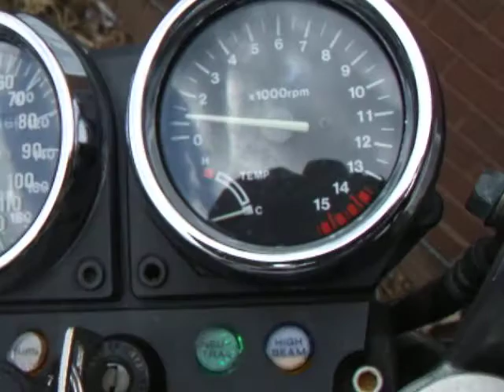Honda CB-1 Engine noises... tappety and uneven?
Engine has been stood cold for a few hours, she cut out with a touch of the throttle, but thats to be expected I guess.
Pulls smooth all through the revs